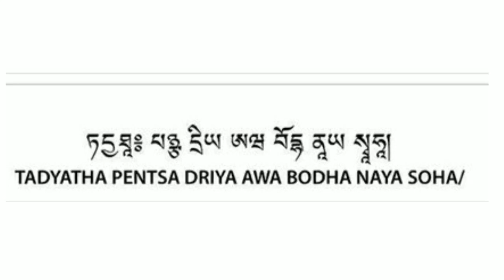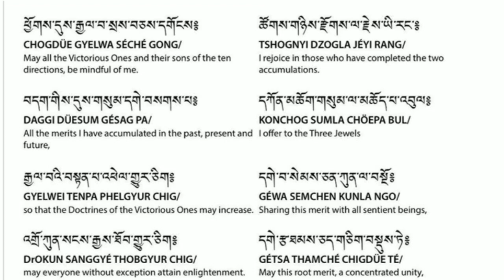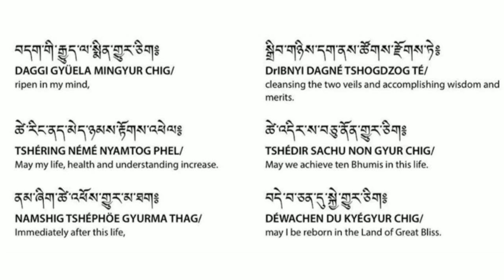AN ABRIDGED DEWACHEN MONLAM. //Recitation by His Eminence The 8th Choskyong Palga Rinpoche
Its an abridged prayer for Rebirth in Pureland Dewachen.

..(DEWACHEN GE MONLAM) ..(.short)

# DAILYBUDDHISTPRAYER
# DEWACHENPRAYER